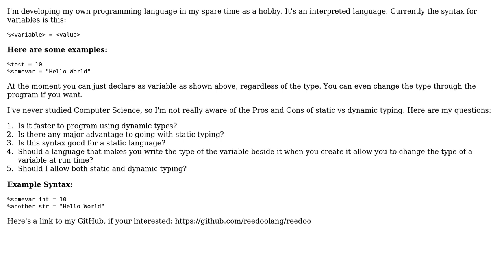Software Engineering: Static typing vs. dynamic typing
With thanks & praise to God, and with thanks to the many people who have made this project possible! | Content (except music & images) licensed under CC BY-SA | Music | Images & others | With thanks to user Thomas Eding user Telastyn user Francis and the Stack Exchange Network Trademarks are property of their respective owners. You are responsible for your own actions.